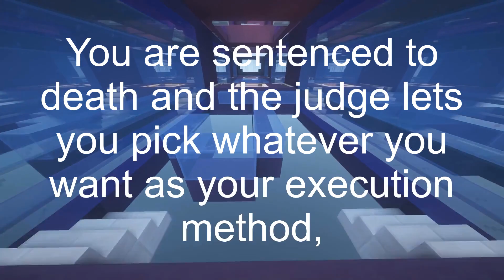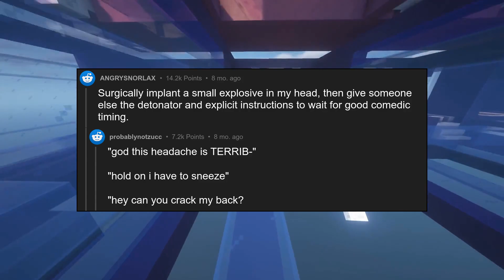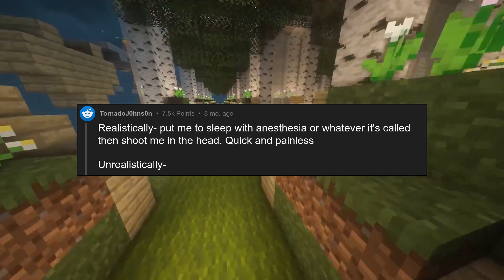You are sentenced to death and the judge lets you pick whatever you want...